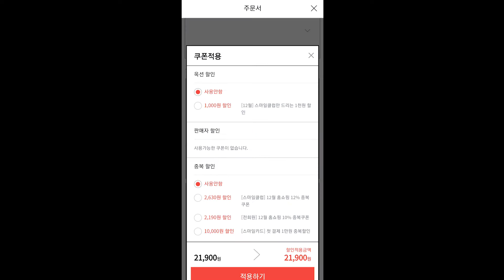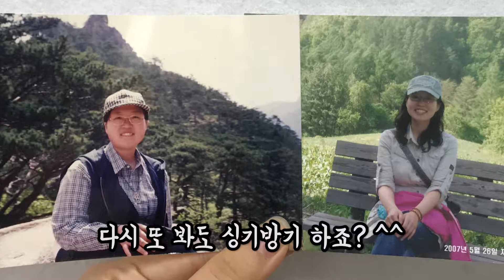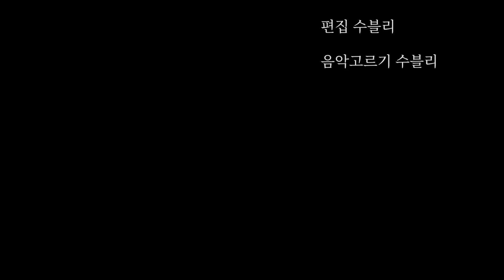5분 뚝딱 부채살 다이어트 요리:: 정말 맛있는 부채살 스테이크 볶음밥 :: 집에서 간단한 요리 :: Oyster blade Steak, Top Blade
건강해서 더 맛있는 요리

🍽 든든한 부채살볶음밥

▶ 재료
- 부채살 200g / 숙주나물 / 쪽파 / 밥 반공기

▶ 양념
- 식용유 / 굴소스 1스푼

▶ 만들기
1. 부채살을 전자레인지에 1분 돌린다
2. 숙주나물과 쪽파를 씻어 먹기 좋게 자른다
3. 팬에 기름을 한 바퀴 두르고 달궈지면 부채살을 넣어 코팅한다 (뒤집어서도 코팅)
4. 부채살이 익으면 굴소스 1스푼을 넣는다
5. 양념이 섞이면 숙주나물 - 밥 - 쪽파 순서대로 넣어서 볶는다
6. 맛있게 먹는다

※ 굴소스는 기호에 맞게 넣으시면 돼요
※ 부채살은 어떠한 제공도 받지 않고 제가 직접 사서 먹고 추천한 곳이에요. 저렴한 가격에 좋은 고기 감사합니다^^

곡정보 : 임다솔 - 퐁당퐁당

곡정보 : 최보성-숨바꼭질(꼭꼭숨어라)